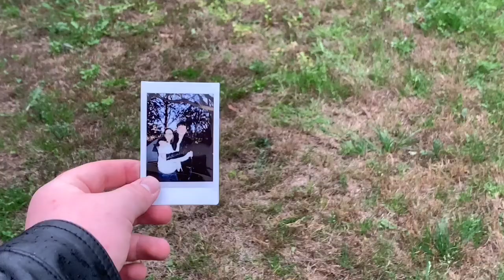Alone 2 Trailer #3